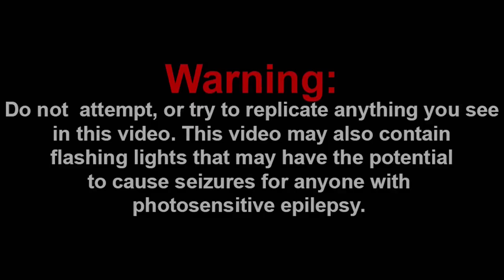SUPER D'S REGRET... || SML Movie: The Hypnosis Ray! Reaction!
Channel Members:
~WylieWS

-SMG001, 2021